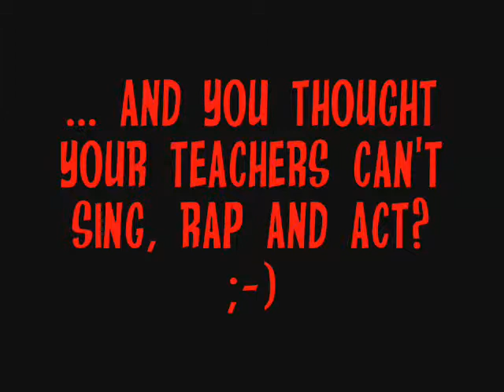poem_the_river.wmv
The New Literature Component For Form One and Four were introduced to teachers, lecturers and nazirs from Sabah, Sarawak and Labuan from 8th - 11th March 2010 at Merdeka Palace Hotel and Suites, Kuching Sarawak. This video is a short presentation on the Form One poem - The River, where fellow teachers can used the method for introducing the poem. Anyhow, please do not use this video for any misconduct or purposes. Thank you and hope this video is useful.